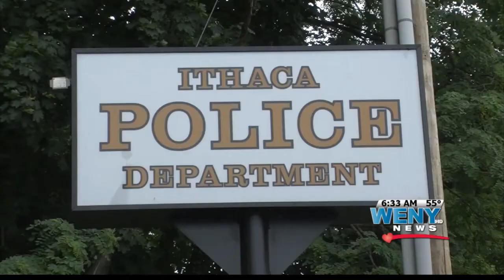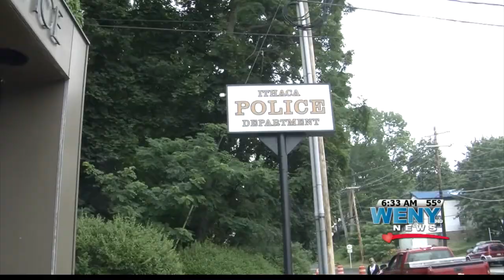Ithaca Mayor Calls for Investigation Ithaca Police GMTT 8 18